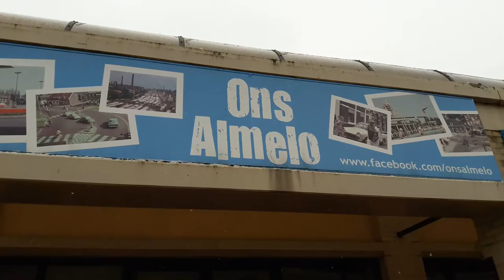Stroomstoring in Almelo (4)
Van de Oranjestraat tot aan België geen stroom